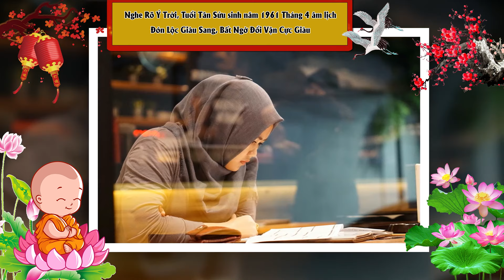🔴THÁNG VÀNG PHÁT TÀI: Tân Sửu 1961 Nổ Lộc 100 Tỷ ĐỔI ĐỜI Cực Giàu Tháng 4 ÂL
Kênh Youtube "KB Tử Vi" là kênh phong thủy chuyên mang đến cho các bạn những kiến thức về phong thủy, tứ trụ, bát tự, phong thủy nhà ở, phong thủy nhà bếp, xây nhà, và các kiến thức tâm linh khác.
Chúng tôi khám phá, cung cấp thông tin tới quý vị và các bạn những kinh nghiệm của người xưa để lại về các vấn đề phong thủy tâm linh, tự vi khoa học chứ không mang tính truyền bá mê tín dị đoan, cho nên quý vị cũng chỉ nên xem đây là thông tin tham khảo, giải trí ,giải tỏa tâm lý để sống và làm việc ngày một tốt hơn. Muốn thay đổi số mệnh của mình tốt hơn thì chỉ có con đường duy nhất là luôn luôn phấn đấu làm việc tốt, sống thiện, có ích cho xã hội ...thì ắt sẽ luôn thành công trong cuộc sống.
Chúc quý vị và các bạn một năm an khang thịnh vượng.